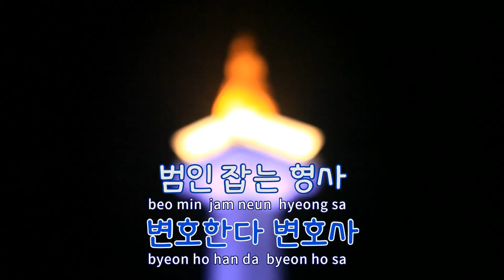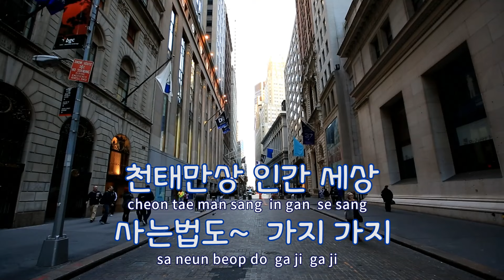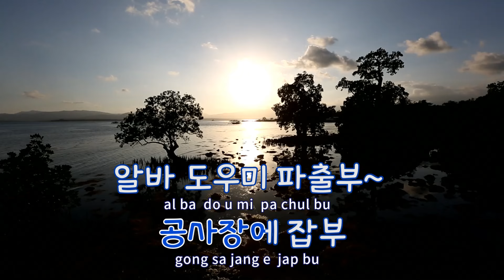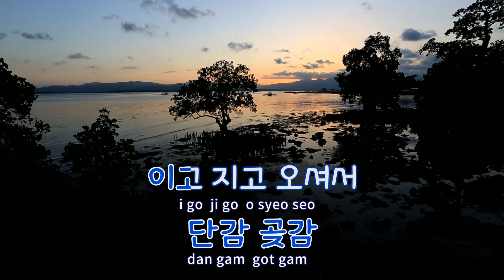[TJ노래방] 천태만상 - 윤수현 / TJ Karaoke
천태만상  --  윤수현